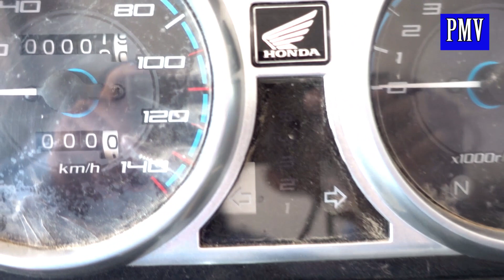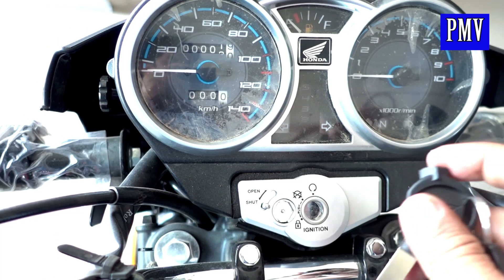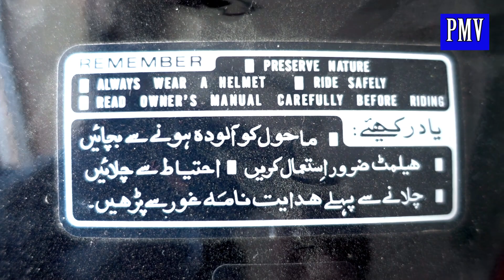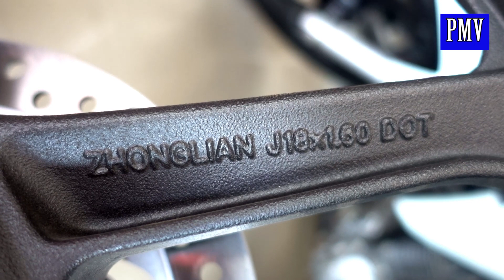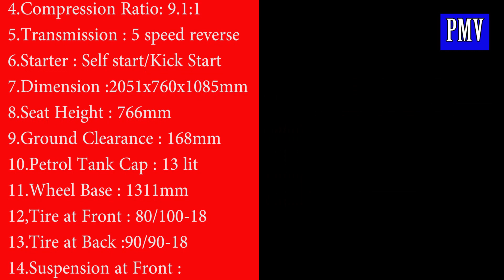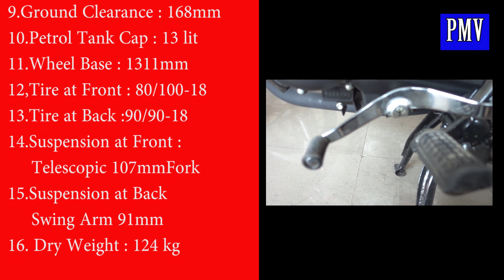Honda CB 150- F Motorcycle Model 2018 First Impression & Specifications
Honda CB 150-F Motorcycle Model 2018 First Impression and Technical specifications.